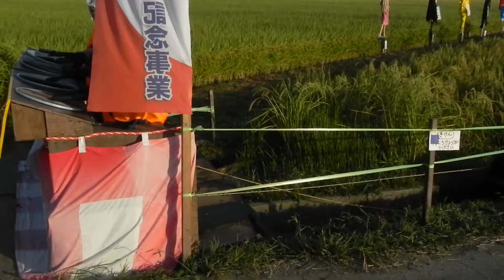カラクリ案山子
神奈川県海老名市今泉で行われている「案山子祭り」のカラクリ案山子です。
数年前から展示されていて、今年も早朝から囃子太鼓を叩いてました。